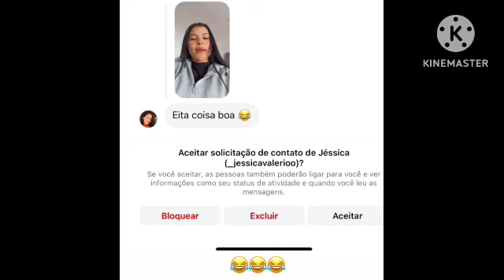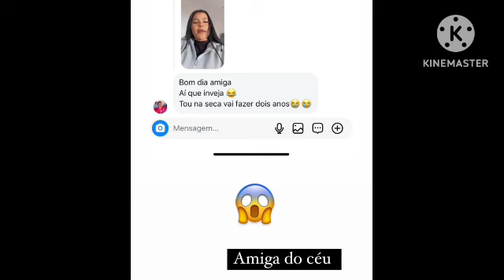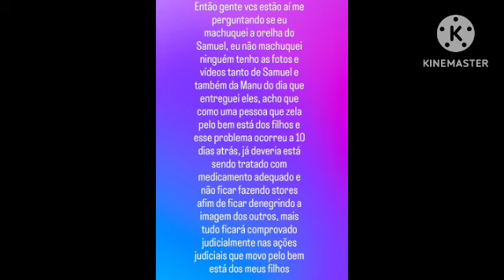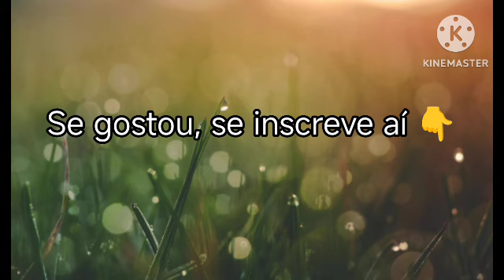Stories01: Gleici compra presentes pro MARIDO🩵 Boca MACHUC@D@? Compras que NÃO deram muito certo👎